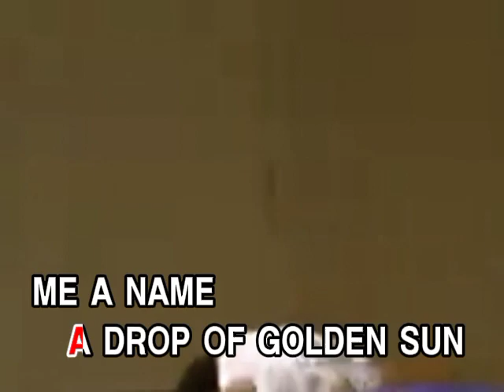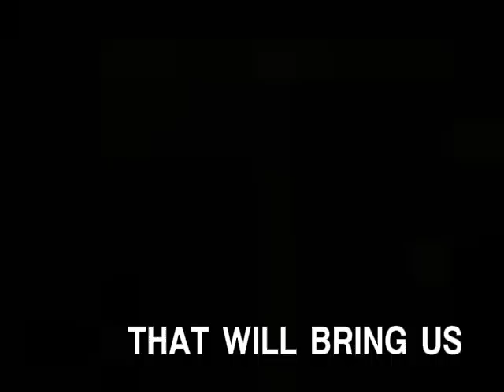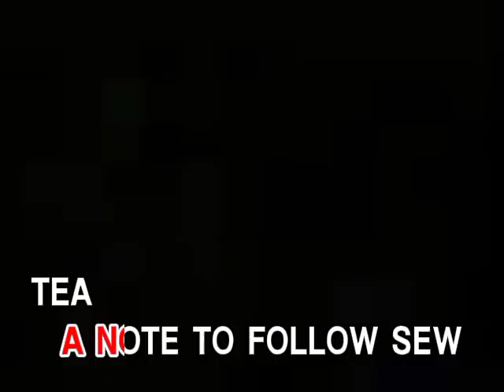AVSEQ08. Do-Re-Me - Julie Andrews [D'Concorde]